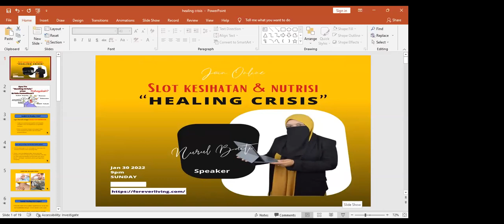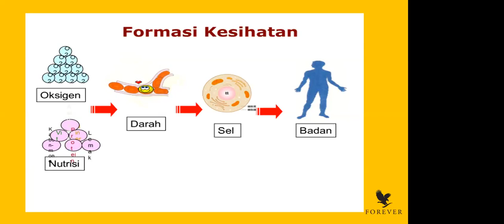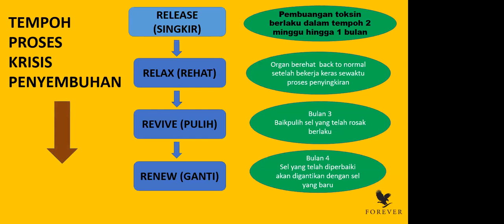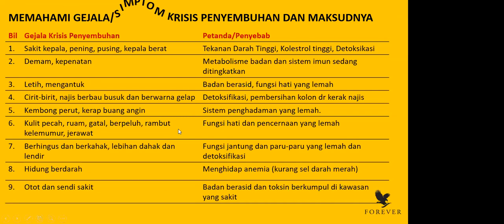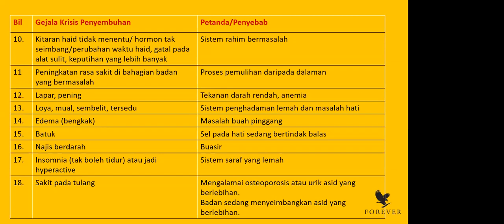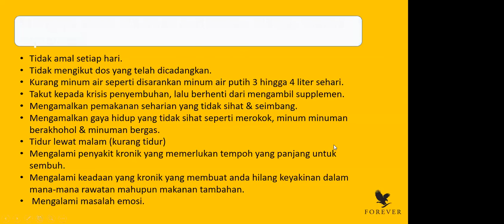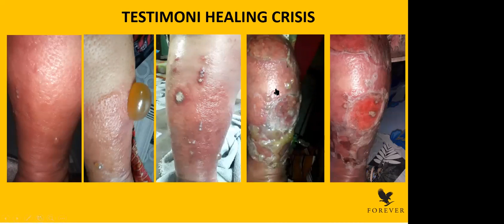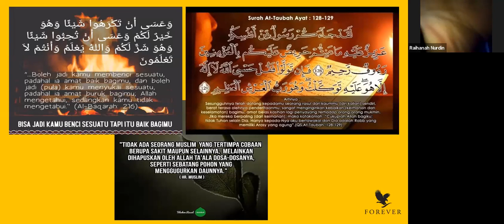SLOT KESIHATAN & NUTRISI ''HEALING PROSES" | BERSAMA SPEAKER NURUL BAITI